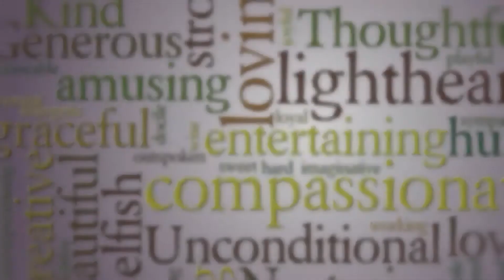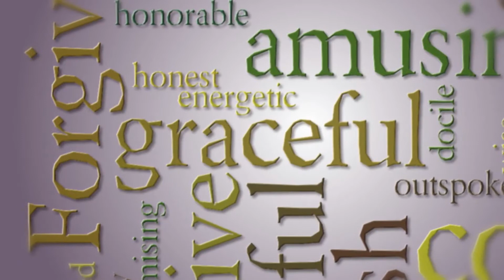HOWLINGBREED -Happy Mother's Day I Love You Mom!!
Thank you for being there for me and helping me and taking care of me you are my best teacher I could ever have you are my strength Thank you for all your patience and understanding throughout the years I love you and I am grateful for you!! Happy Mother's Day to you and all the beautiful Mothers out there taking good care of their children Bless you all!! ❤️

Mix by HOWLINGBREED
Song-Happy Mother's Day I Love You Mom

I ❤️ MUSIC